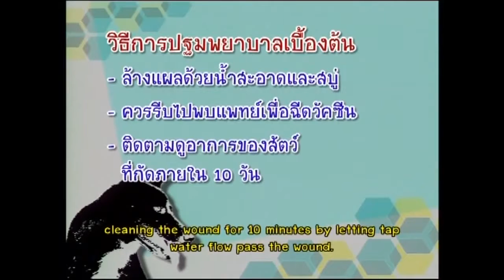Prevention of Rabies ENG Sub